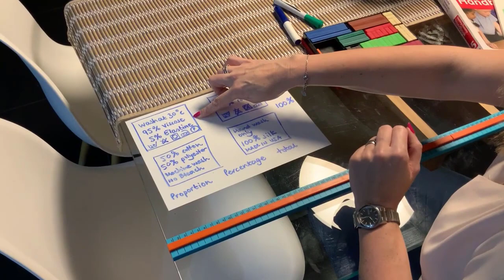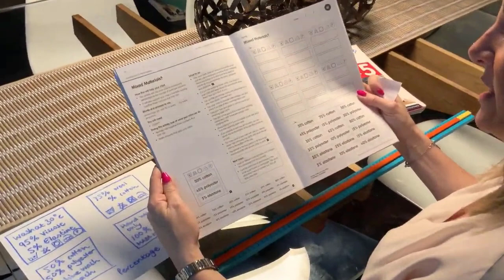Year 5/P6: Percentages with Numicon (ages 9-10)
Hold a lesson on percentages at home using Numicon. You can easily replicate this maths activity by watching Louise Pennington talk you through how to complete it. You'll need Numicon rods and a rod track, and you can find the accompanying activity sheet here:

Numicon is a primary school maths programme that offers parents and teachers a wealth of resources that can be used between the ages of 3-11 and bridging the gap to KS3.